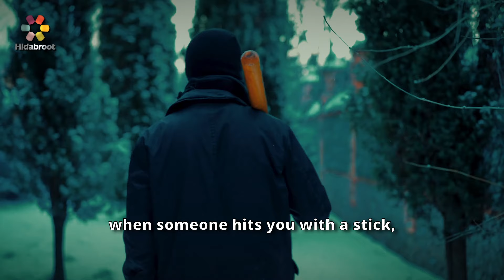How To Get The Ultimate Revenge! - Rabbi Eli Karmel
We all get hurt from other people, and we all have a natural drive to take revenge, but this video will show you how you can make yourself feel that no one even hurt you to begin with, so much so, that you won’t even feel the need to take revenge!

Rabbi Eli Karmel lives in Lakewood, NJ, with his wife and children, where he learns Torah full time in Beth Medrash Govoha.